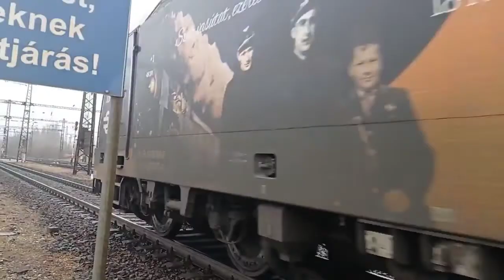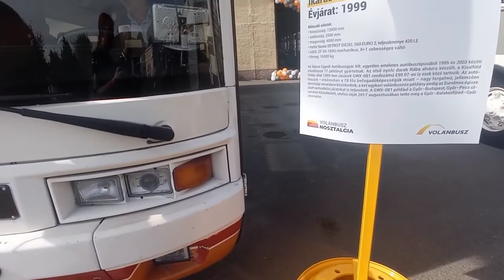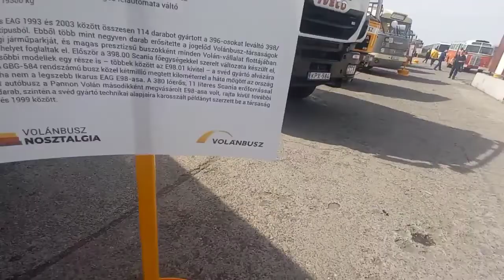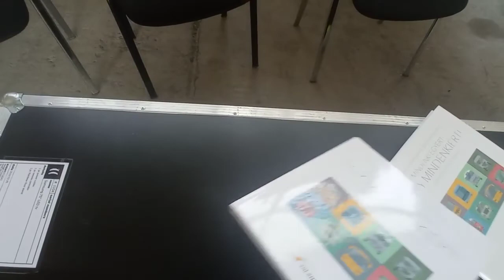Vasút és Minden más: Retró Nap Hatvanban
Ez volt életem egyik legjobb napja. Ricsivel annyit nevettünk, hogy. Remélem nektek is tetszeni fog. A retró videók előttiek, azok decembertől kezdve csináltuk. Jó szórakozást kívánunk mindenkinek.